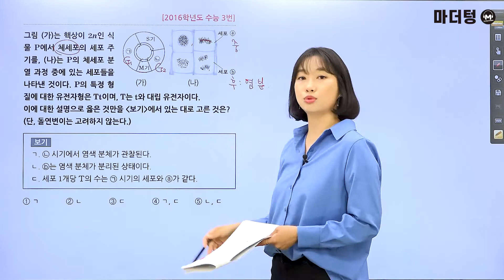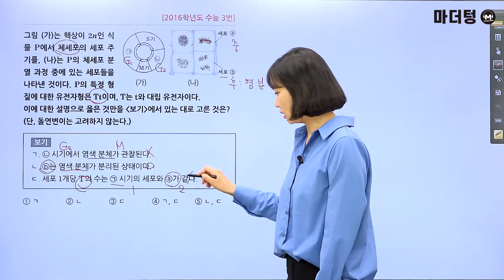[마더텅] [생명과학Ⅰ] 2016학년도 수능 3번 (해설 : 김은희 선생님)